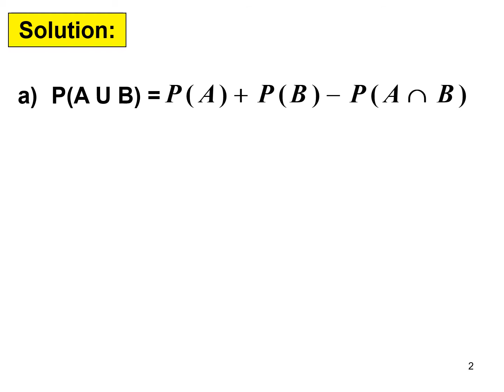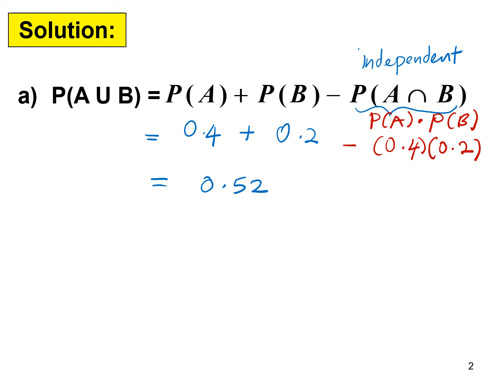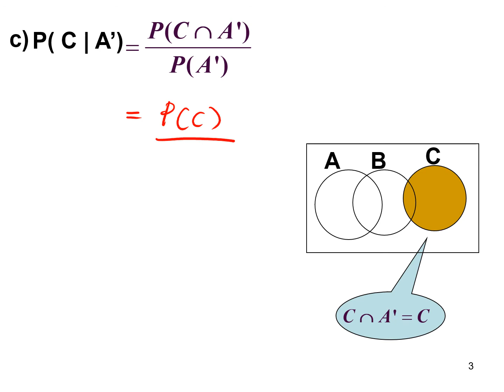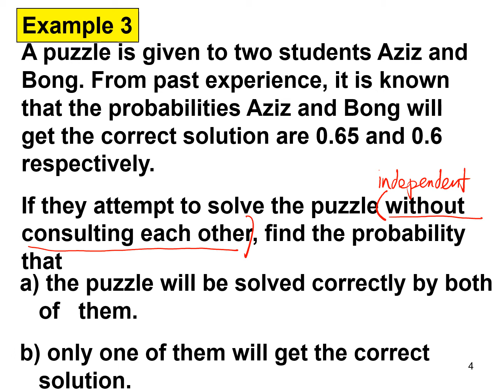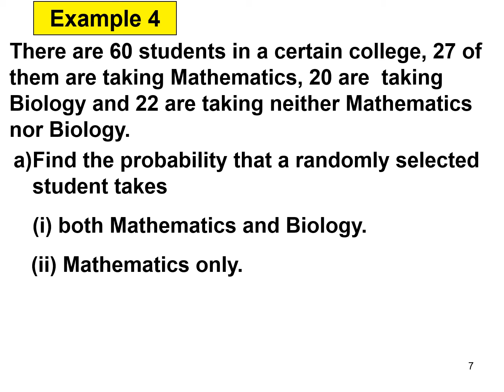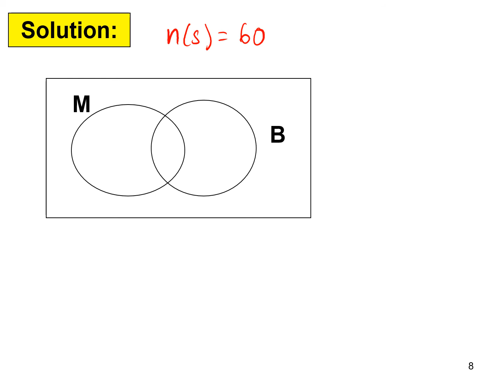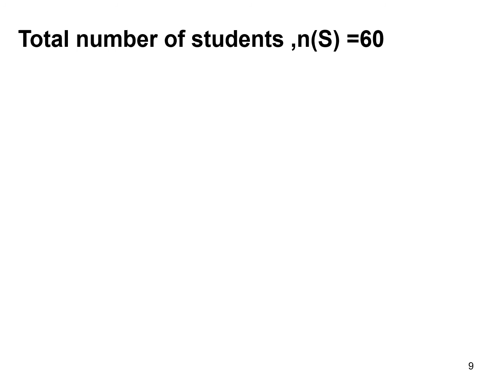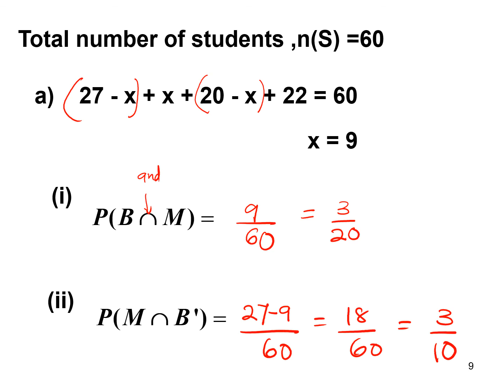Chapter 8_SM025 I 8.1 Probability (10/10).mp4